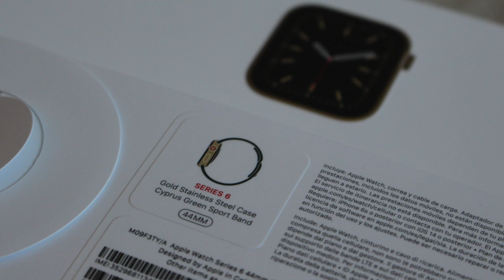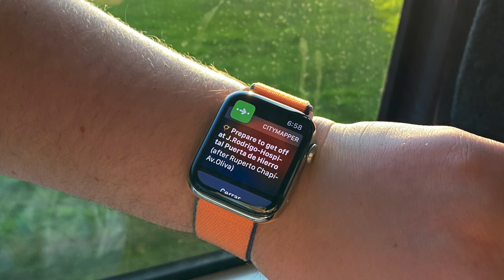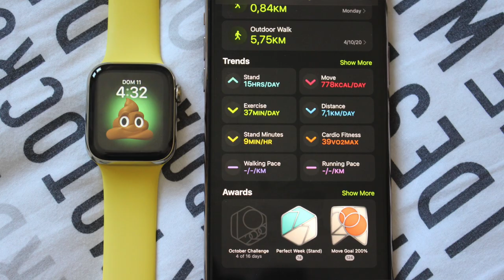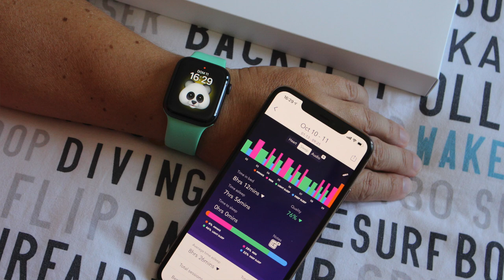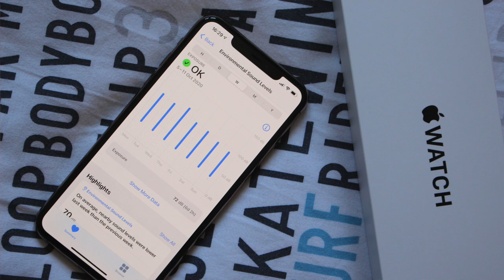 Apple Watch SE & Series 6 (2020) ⌚️ unboxing comparativa español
¿Quieres uno? 😍 ¡Cómpralo aquí! 👇
Apple Watch Series 6
Apple Watch SE

Los nuevos Apple Watch ya están aquí, ¡y este año con dos versiones! El flamante Apple Watch Series 6 con muchas novedades, incluido un sensor SpO2, y el Apple Watch SE, más barato pero con geniales prestaciones. Sacamos ambos de sus cajas y los comparamos! 💛😜